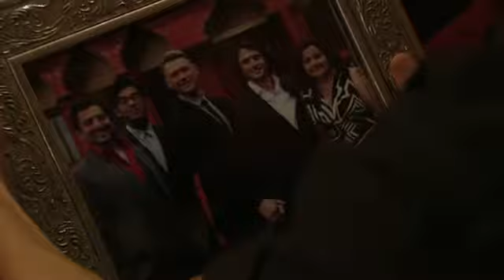Eastenders - Christian and Syed Chyred Stag Do Part 7/8 (15th October 2012)